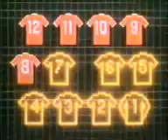Watch Match Of The Day 2 Live! Man U Arsenal Highlights! I Player Abroad! Man Utd Versus Arsenal!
Watch Match Of The Day 2 Live! Man U Arsenal Highlights! Match Of Day 2! I Player Abroad! Man Arsenal! Arsenal Man!